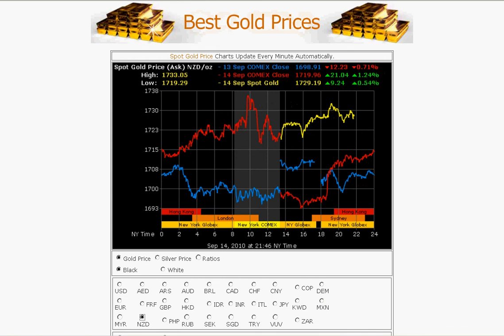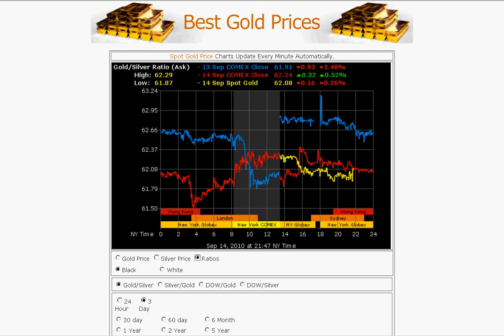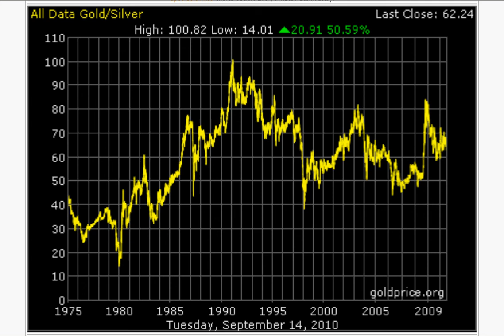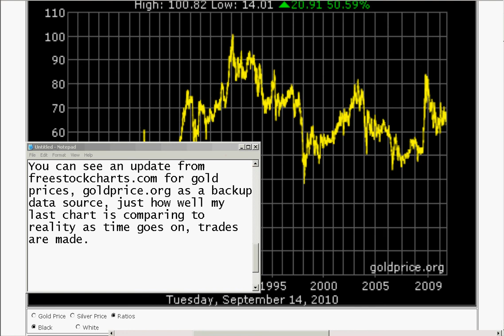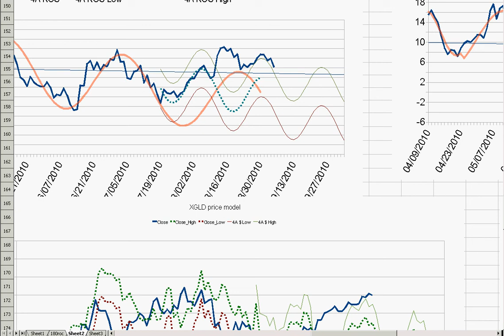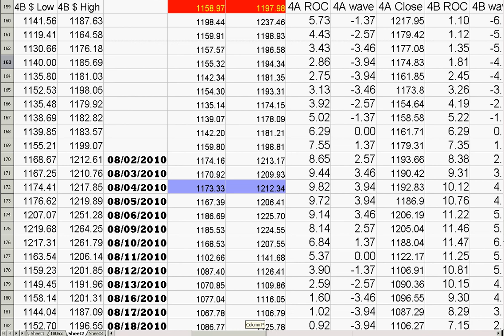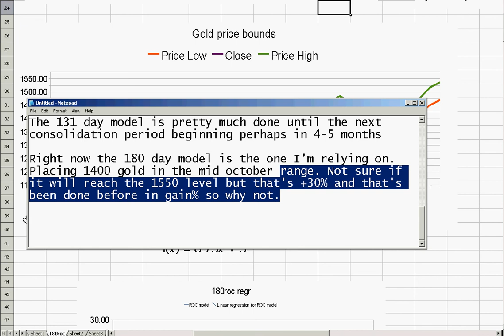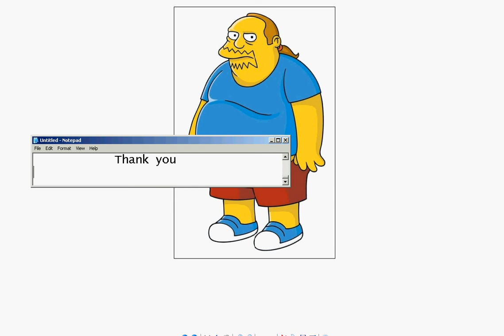gold prices - 2010 sep 14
Quick peek at what the going rates are for the Preciouses in various currencies, and then at my chart projection (in US dollars)
Spelling Nazis : yes, I wrote 'peak' and I'm not editing the video for a few seconds of one misspelled word.
*bonus footage* at the end for a certain hyper-capitalist who claimed some time ago there's no such thing as free food, despite nature being quite happy to provide it for eons to all living things, directly and indirectly.